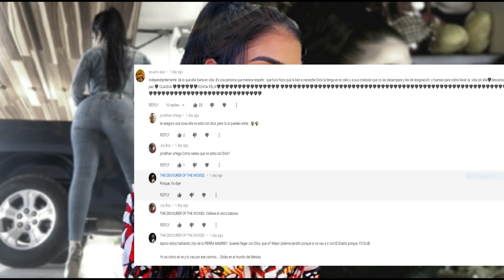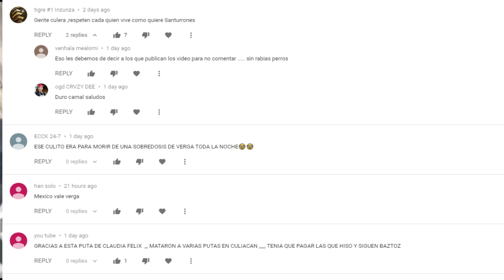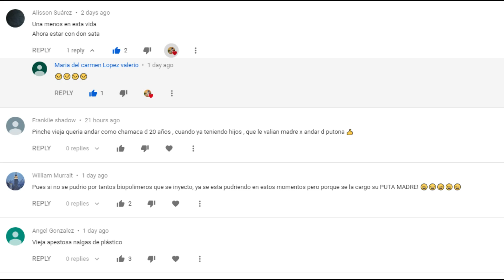📍𝐌𝐮𝐫𝟏𝐨 𝐄𝐧𝐯𝐞𝐧𝐞𝐧𝐚𝐝𝐚!! 💥Fuertes Imagenes De El Velorio De 𝐂𝐥𝐚𝐮𝐝𝐢𝐚📍 𝐎𝐜𝐡𝐨𝐚 𝐅𝐞𝐥𝐢𝐱 𝐋𝐚 𝐄𝐦𝐩𝐞𝐫𝐚𝐭𝐫𝐢𝐳 📌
𝖲𝖾 𝗁𝗂𝗓𝗈 𝖿𝖺𝗆𝗈𝗌𝖺 𝖾𝗇 𝟤𝟢𝟣𝟦, 𝖼𝗎𝖺𝗇𝖽𝗈 𝗌𝗎𝗌 𝖿𝗈𝗍𝗈𝗌 𝖼𝗈𝗇 𝗍𝗋𝖺𝗃𝖾𝗌 𝖺𝗃𝗎𝗌𝗍𝖺𝖽𝗈𝗌, 𝖻𝗈𝗅𝗌𝗈𝗌 𝖽𝖾 𝗆𝖺𝗋𝖼𝖺 𝗒 𝖠𝖪-𝟦𝟩 𝖽𝖾 𝖼𝗈𝗅𝗈𝗋 𝗋𝗈𝗌𝖺𝖽𝗈 𝗈 𝖽𝗈𝗋𝖺𝖽𝗈 𝗅𝗅𝖺𝗆𝖺𝗋𝗈𝗇 𝗅𝖺 𝖺𝗍𝖾𝗇𝖼𝗂ó𝗇 𝖽𝖾 𝗅𝗈𝗌 𝗆𝖾𝖽𝗂𝗈𝗌 𝖽𝖾 𝖼𝗈𝗆𝗎𝗇𝗂𝖼𝖺𝖼𝗂ó𝗇. 𝖣𝖾𝗌𝖽𝖾 𝖾𝗇𝗍𝗈𝗇𝖼𝖾𝗌 𝗌𝖾 𝗀𝖺𝗇ó 𝗎𝗇 𝖺𝗉𝗈𝖽𝗈 𝗊𝗎𝖾 𝗅𝖺 𝗁𝖺𝖻í𝖺 𝖺𝖼𝗈𝗆𝗉𝖺ñ𝖺𝖽𝗈 𝖽𝖾𝗌𝖽𝖾 𝖾𝗇𝗍𝗈𝗇𝖼𝖾𝗌: ‘𝗅𝖺 𝖪𝗂𝗆 𝖪𝖺𝗋𝖽𝖺𝗌𝗁𝗂𝖺𝗇 𝖽𝖾𝗅 𝖼𝗋𝗂𝗆𝖾𝗇 𝗈𝗋𝗀𝖺𝗇𝗂𝗓𝖺𝖽𝗈’. 𝖤𝗌𝖺 𝗏𝖾𝗓 𝗅𝗈𝗌 𝗆𝖾𝖽𝗂𝗈𝗌 𝗆𝖾𝗑𝗂𝖼𝖺𝗇𝗈𝗌 𝗂𝗇𝖿𝗈𝗋𝗆𝖺𝗋𝗈𝗇 𝗊𝗎𝖾 𝗌𝖾 𝗍𝗋𝖺𝗍𝖺𝖻𝖺 𝖽𝖾 𝖢𝗅𝖺𝗎𝖽𝗂𝖺 𝖮𝖼𝗁𝗈𝖺 𝖥é𝗅𝗂𝗑, 𝗊𝗎𝗂𝖾𝗇 𝖾𝗌𝗍𝖺𝖻𝖺 𝖺𝗅 𝗆𝖺𝗇𝖽𝗈 𝖽𝖾 𝖫𝗈𝗌 Á𝗇𝗍𝗋𝖺𝗑, 𝗎𝗇 𝖻𝗋𝖺𝗓𝗈 𝖺𝗋𝗆𝖺𝖽𝗈 𝖽𝖾𝗅 𝖼𝖺𝗋𝗍𝖾𝗅 𝖲𝗂𝗇𝖺𝗅𝗈𝖺, 𝖾𝗅 𝗆𝗂𝗌𝗆𝗈 𝖽𝖾 𝖩𝗈𝖺𝗊𝗎í𝗇 ‘𝖤𝗅 𝖢𝗁𝖺𝗉𝗈’ 𝖦𝗎𝗓𝗆á𝗇, 𝗉𝗈𝗋 𝖾𝗅 𝗊𝗎𝖾 𝗌𝖾 𝗅𝖾 𝗁𝖺𝖻í𝖺 𝖽𝖺𝖽𝗈 𝗎𝗇 𝗌𝖾𝗀𝗎𝗇𝖽𝗈 𝖺𝗉𝗈𝖽𝗈: 𝗅𝖺 "𝖤𝗆𝗉𝖾𝗋𝖺𝗍𝗋𝗂𝗓 𝖽𝖾𝗅 Á𝗇𝗍𝗋𝖺𝗑". 𝖫𝗈𝗌 𝗌𝖾𝖼𝗋𝖾𝗍𝗈𝗌 𝖽𝖾 𝖤𝖽𝗐𝖺𝗋𝖽 𝖲𝗇𝗈𝗐𝖽𝖾𝗇 𝖸 𝖺𝗎𝗇𝗊𝗎𝖾 𝖾𝗅𝗅𝖺 𝗇𝖾𝗀ó 𝗍𝗈𝖽𝗈𝗌 𝗅𝗈𝗌 𝗋𝖾𝗉𝗈𝗋𝗍𝖾𝗌 𝗒 𝖽𝗂𝗃𝗈 𝗊𝗎𝖾 𝗌𝖾 𝗍𝗋𝖺𝗍𝖺𝖻𝖺 𝖽𝖾 “𝗆𝖾𝗇𝗍𝗂𝗋𝖺𝗌 𝖼𝗈𝖻𝖺𝗋𝖽𝖾𝗌 𝗒 𝖼𝖺𝗅𝗎𝗆𝗇𝗂𝖺𝗌”, 𝖽𝖾𝗌𝖽𝖾 𝖾𝗇𝗍𝗈𝗇𝖼𝖾𝗌 𝗌𝖾 𝖼𝗈𝗇𝗏𝗂𝗋𝗍𝗂ó 𝖾𝗇 𝗎𝗇𝖺 𝖽𝖾 𝗅𝖺𝗌 𝗆𝖺𝖿𝗂𝗈𝗌𝖺𝗌 𝗆𝖾𝗑𝗂𝖼𝖺𝗇𝖺𝗌 𝗆á𝗌 𝖼𝗈𝗇𝗈𝖼𝗂𝖽𝖺𝗌 𝖽𝖾 𝗍𝗈𝖽𝗈 𝖾𝗅 𝗆𝗎𝗇𝖽𝗈. 𝖯𝖾𝗋𝗈 𝖾𝗌𝗍𝖾 𝖿𝗂𝗇 𝖽𝖾 𝗌𝖾𝗆𝖺𝗇𝖺 𝗌𝗎 𝗁𝗂𝗌𝗍𝗈𝗋𝗂𝖺 𝗅𝗅𝖾𝗀ó 𝖺𝗅 𝖿𝗂𝗇𝖺𝗅, 𝖼𝗎𝖺𝗇𝖽𝗈 𝗅𝖺𝗌 𝖺𝗎𝗍𝗈𝗋𝗂𝖽𝖺𝖽𝖾𝗌 𝗅𝖺 𝖾𝗇𝖼𝗈𝗇𝗍𝗋𝖺𝗋𝗈𝗇 𝗆𝗎𝖾𝗋𝗍𝖺 𝖾𝗇 𝗅𝖺 𝗌𝗎𝗉𝗎𝖾𝗌𝗍𝖺 𝖼𝖺𝗆𝖺 𝖽𝖾 𝗎𝗇𝗈 𝖽𝖾 𝗌𝗎𝗌 𝖺𝗆𝖺𝗇𝗍𝖾𝗌. 𝖣𝖾𝗌𝖽𝖾 𝖾𝗇𝗍𝗈𝗇𝖼𝖾𝗌, 𝖼𝗈𝗆𝖾𝗇𝗓𝖺𝗋𝗈𝗇 𝖺 𝗋𝗈𝗇𝖽𝖺𝗋 𝗏𝖾𝗋𝗌𝗂𝗈𝗇𝖾𝗌 𝖾𝗇𝖼𝗈𝗇𝗍𝗋𝖺𝖽𝖺𝗌 𝗌𝗈𝖻𝗋𝖾 𝗊𝗎é 𝗅𝖾 𝗁𝖺𝖻í𝖺 𝗉𝖺𝗌𝖺𝖽𝗈: 𝖺𝗅𝗀𝗎𝗇𝖺𝗌 𝗁𝖺𝖻𝗅𝖺𝖻𝖺𝗇 𝖽𝖾 𝖺𝗌𝖾𝗌𝗂𝗇𝖺𝗍𝗈, 𝗉𝖾𝗋𝗈 𝗈𝗍𝗋𝗈𝗌 𝖽𝖾 𝗎𝗇𝖺 𝗌𝗂𝗆𝗉𝗅𝖾 𝗌𝗈𝖻𝗋𝖾𝖽𝗈𝗌𝗂𝗌 𝗉𝗈𝗋 𝖽𝗋𝗈𝗀𝖺𝗌. 𝖴𝗇𝖺 𝗁𝗂𝗌𝗍𝗈𝗋𝗂𝖺 𝗅𝗅𝖾𝗇𝖺 𝖽𝖾 𝖽𝗎𝖽𝖺𝗌 𝖫𝗈 𝖼𝗂𝖾𝗋𝗍𝗈 𝖾𝗌 𝗊𝗎𝖾 𝗌𝖾𝗀ú𝗇 𝗅𝖺 𝗉𝗋𝖾𝗇𝗌𝖺 𝗆𝖾𝗑𝗂𝖼𝖺𝗇𝖺, 𝗅𝖺 𝗇𝗈𝖼𝗁𝖾 𝖺𝗇𝗍𝖾𝗌 𝖽𝖾 𝗌𝗎 𝗆𝗎𝖾𝗋𝗍𝖾, 𝖢𝗅𝖺𝗎𝖽𝗂𝖺 𝖮𝖼𝗁𝗈𝖺 𝖥é𝗅𝗂𝗑 𝗁𝖺𝖻í𝖺 𝗂𝖽𝗈 𝖺 𝗎𝗇 𝖼𝗅𝗎𝖻 𝗇𝗈𝖼𝗍𝗎𝗋𝗇𝗈 𝖼𝗈𝗇 𝗎𝗇 𝗁𝗈𝗆𝖻𝗋𝖾 𝗊𝗎𝖾 𝗇𝗈 𝗂𝖽𝖾𝗇𝗍𝗂𝖿𝗂𝖼𝖺𝗋𝗈𝗇. 𝖳𝗈𝖽𝗈 𝗂𝗇𝖽𝗂𝖼𝖺 𝗊𝗎𝖾 𝗉𝖺𝗌𝖺𝗋𝗈𝗇 𝗎𝗇𝖺 𝗇𝗈𝖼𝗁𝖾 𝖽𝖾 𝖼𝗈𝗉𝖺𝗌, 𝗌𝖾𝗑𝗈 𝗒 𝖽𝗋𝗈𝗀𝖺𝗌, 𝗒 𝗊𝗎𝖾 𝗌𝖾 𝖺𝖼𝗈𝗌𝗍𝖺𝗋𝗈𝗇 𝖺 𝖽𝗈𝗋𝗆𝗂𝗋 𝖻𝖺𝗌𝗍𝖺𝗇𝗍𝖾 𝗍𝖺𝗋𝖽𝖾. 𝖢𝗎𝖺𝗇𝖽𝗈 𝖾𝗅 𝗁𝗈𝗆𝖻𝗋𝖾 𝖽𝖾𝗌𝗉𝖾𝗋𝗍ó 𝖾 𝗂𝗇𝗍𝖾𝗇𝗍ó 𝗁𝖺𝖻𝗅𝖺𝗋 𝖼𝗈𝗇 𝖾𝗅𝗅𝖺, 𝗌𝖾 𝖽𝗂𝗈 𝖼𝗎𝖾𝗇𝗍𝖺 𝗊𝗎𝖾 𝖾𝗌𝗍𝖺𝖻𝖺 𝗂𝗇𝖼𝗈𝗇𝗌𝖼𝗂𝖾𝗇𝗍𝖾 𝗒 𝗅𝗅𝖺𝗆ó 𝖺 𝗅𝖺 𝗉𝗈𝗅𝗂𝖼í𝖺. 𝖤𝗅𝗅𝗈𝗌 𝗅𝖺 𝖾𝗇𝖼𝗈𝗇𝗍𝗋𝖺𝗋𝗈𝗇 𝗆𝗎𝖾𝗋𝗍𝖺. 𝖵𝖺𝗋𝗂𝗈𝗌 𝖾𝗌𝗉𝖾𝖼𝗂𝖺𝗅𝗂𝗌𝗍𝖺𝗌 𝖽𝗂𝖼𝖾𝗇 𝗊𝗎𝖾 𝗉𝗎𝖽𝗈 𝗌𝖾𝗋 𝗎𝗇𝖺 𝗌𝗈𝖻𝗋𝖾𝖽𝗈𝗌𝗂𝗌, 𝗎𝗇 𝖺𝗌𝖾𝗌𝗂𝗇𝖺𝗍𝗈 𝗈 𝖺𝗌𝗉𝗂𝗋𝖺𝖼𝗂ó𝗇 𝗉𝗎𝗅𝗆𝗈𝗇𝖺𝗋, 𝖼𝗈𝗆𝗈 𝗌𝖾 𝗅𝖾 𝗅𝗅𝖺𝗆𝖺 𝖺 𝖼𝗎𝖺𝗇𝖽𝗈 𝖾𝗇𝗍𝗋𝖺𝗇 𝗅í𝗊𝗎𝗂𝖽𝗈𝗌 𝗒 𝗈𝖻𝗃𝖾𝗍𝗈𝗌 𝖾𝗑𝗍𝗋𝖺ñ𝗈𝗌 𝖺 𝗅𝗈𝗌 𝗉𝗎𝗅𝗆𝗈𝗇𝖾𝗌. 𝖫𝗈𝗌 𝗋𝗎𝗆𝗈𝗋𝖾𝗌 𝗇𝗈 𝗁𝖺𝗇 𝗉𝖺𝗋𝖺𝖽𝗈 𝖽𝖾𝗌𝖽𝖾 𝗊𝗎𝖾 𝗌𝖾 𝗌𝗎𝗉𝗈 𝗅𝖺 𝗇𝗈𝗍𝗂𝖼𝗂𝖺. 𝖲𝗈𝖻𝗋𝖾 𝗍𝗈𝖽𝗈, 𝗉𝗈𝗋𝗊𝗎𝖾 𝗌𝖾 𝖽𝗂𝖼𝖾 𝗊𝗎𝖾 𝖾𝗅𝗅𝖺 𝖾𝗌𝗍𝗎𝗏𝗈 𝗂𝗇𝗏𝗈𝗅𝗎𝖼𝗋𝖺𝖽𝖺 𝗋𝗈𝗆á𝗇𝗍𝗂𝖼𝖺𝗆𝖾𝗇𝗍𝖾 𝖼𝗈𝗇 𝖩𝗈𝗌é 𝖱𝗈𝖽𝗋𝗂𝗀𝗈 𝖠𝗋é𝖼𝗁𝗂𝗀𝖺 𝖦𝖺𝗆𝖻𝗈𝖺, 𝗆𝖾𝗃𝗈𝗋 𝖼𝗈𝗇𝗈𝖼𝗂𝖽𝗈 𝖼𝗈𝗆𝗈 "𝖤𝗅 𝖢𝗁𝗂𝗇𝗈 Á𝗇𝗍𝗋𝖺𝗑", 𝗊𝗎𝗂𝖾𝗇 𝖽𝗂𝗋𝗂𝗀𝗂ó 𝗅𝖺 𝗎𝗇𝗂𝖽𝖺𝖽 𝖺𝗇𝗍𝖾𝗌 𝖽𝖾 𝗌𝖾𝗋 𝖺𝗋𝗋𝖾𝗌𝗍𝖺𝖽𝗈. 𝖯𝖾𝗋𝗈 𝖺𝗇𝗍𝖾𝗌 𝖾𝗌𝗍𝗎𝗏𝗈 𝖼𝖺𝗌𝖺𝖽𝖺 𝖼𝗈𝗇 𝗈𝗍𝗋𝗈 𝗇𝖺𝗋𝖼𝗈 𝖽𝖾𝗅 𝖼𝖺𝗋𝗍𝖾𝗅, 𝖼𝗈𝗇𝗈𝖼𝗂𝖽𝗈 𝖼𝗈𝗆𝗈 "𝖤𝗅 𝖢𝗁𝖺𝗏𝗈 𝖥𝖾𝗅𝗂𝗑", 𝖼𝗈𝗇 𝗊𝗎𝗂𝖾𝗇 𝗍𝗎𝗏𝗈 𝗍𝗋𝖾𝗌 𝗁𝗂𝗃𝗈𝗌. 𝖧𝖺𝗌𝗍𝖺 𝖾𝗅 𝗆𝗈𝗆𝖾𝗇𝗍𝗈 𝖽𝖾 𝗌𝗎 𝗆𝗎𝖾𝗋𝗍𝖾, 𝖫𝖺 𝖪𝗂𝗆 𝖪𝖺𝗋𝖽𝖺𝗌𝗁𝗂𝖺𝗇 𝖽𝖾𝗅 𝖼𝗋𝗂𝗆𝖾𝗇 𝗈𝗋𝗀𝖺𝗇𝗂𝗓𝖺𝖽𝗈 𝗌𝖾𝗀𝗎í𝖺 𝗅𝖺𝗌 ó𝗋𝖽𝖾𝗇𝖾𝗌 𝖽𝖾 𝖨𝗌𝗆𝖺𝖾𝗅 “𝖤𝗅 𝖬𝖺𝗒𝗈” 𝖹𝖺𝗆𝖻𝖺𝖽𝖺 𝖦𝖺𝗋𝖼í𝖺, 𝗊𝗎𝗂𝖾𝗇 𝗋𝖾𝖾𝗆𝗉𝗅𝖺𝗓ó 𝖺 𝖤𝗅 𝖢𝗁𝖺𝗉𝗈 𝖦𝗎𝗓𝗆á𝗇 𝖺 𝗅𝖺 𝖼𝖺𝖻𝖾𝗓𝖺 𝖽𝖾𝗅 𝖼𝖺𝗋𝗍𝖾𝗅 𝖽𝖾 𝖲𝗂𝗇𝖺𝗅𝗈𝖺